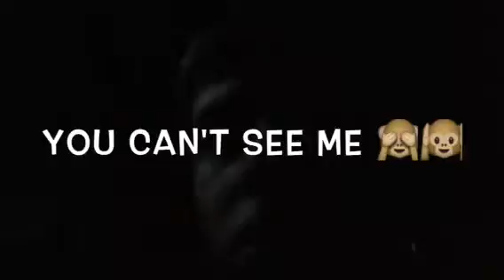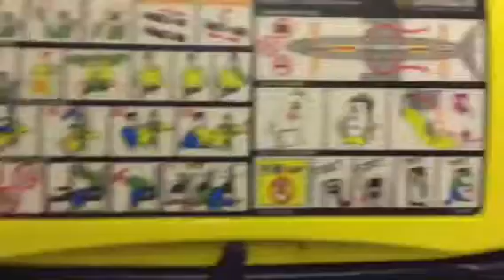A day in the life Vlog [7] Connor leaves Spain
Hi peeps,

Connor has left Spain and now is back in England.

Sorry I (Alfie) was ill but a vid with me in should be up tomorow

Alfie and Connor

Thanks